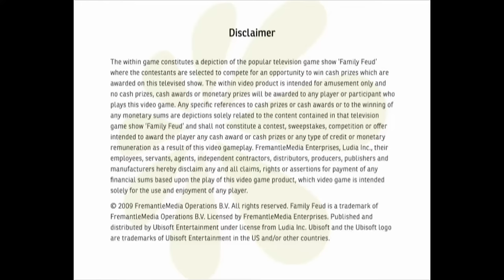Scott, Sam and Eric Somehow Finish a Game of Family Feud: 2010 Edition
Scott, Sam and Eric play Family Feud: 2010 Edition on the Wii and somehow make it to the end.

This video was originally released via Card #09 of the Scott The Woz Collectible Trading Cards in late 2022.

Edited by Dominic Mattero and Scott Wozniak